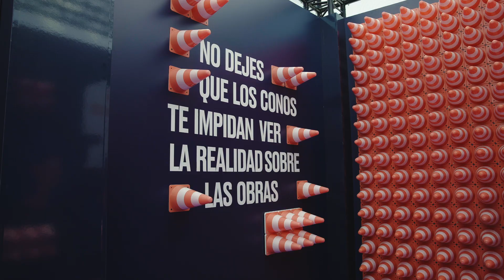Así fue el Laberinto de Retrasos en Cartagena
Así fue el Laberinto de Retrasos del Corredor Mediterráneo en Cartagena.